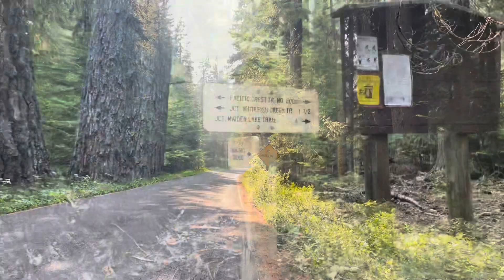PCT 25 Shelter Cove to Bend, OR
Miles 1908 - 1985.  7/28 - 7/31